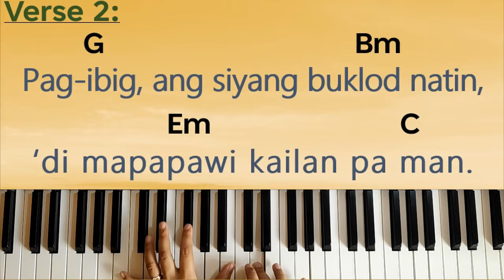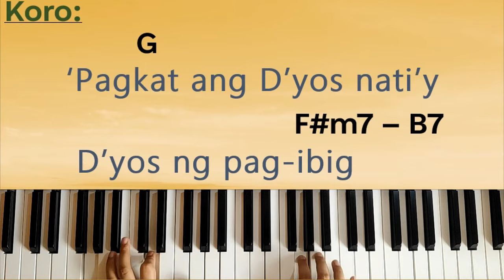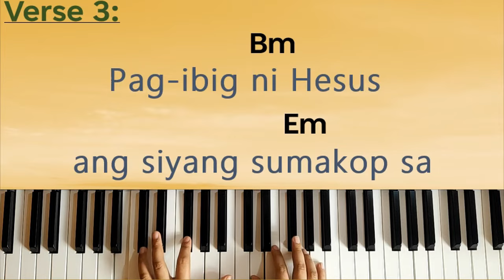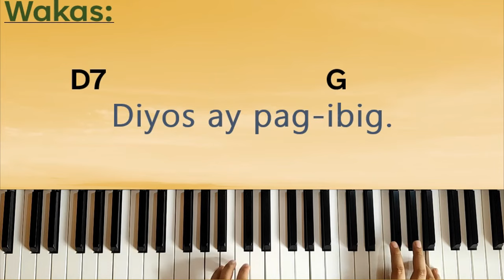Diyos ay Pag-ibig (Piano, Chords, Lyrics)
Song: Diyos ay Pag-ibig
Composer: Dave Magalong